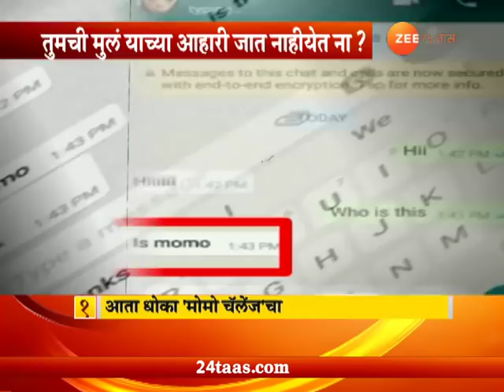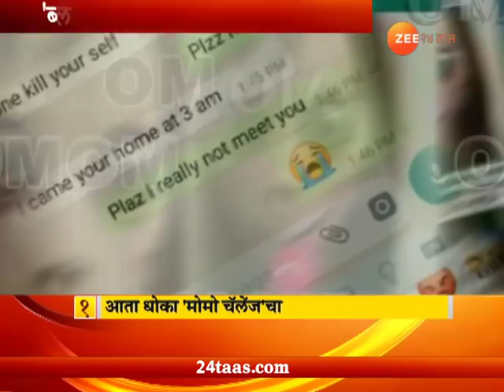मुंबई | युरोप अमेरिकेमध्ये 'मोमो' चॅलेंजचा धुमाकूळ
Mumbai | Authorities Warn Parents Of Dangerous New Momo Challenge Game Encouraging Kids